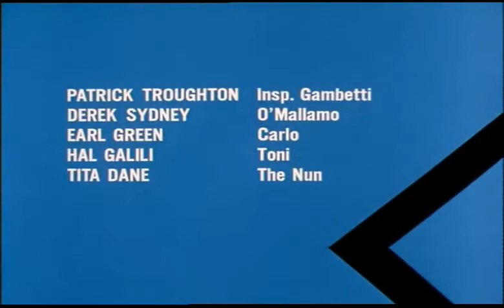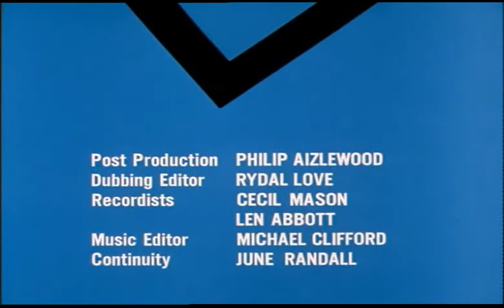Le Saint - Saison 5 Episode 2 Intermède à Venise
A Venise, le Saint aide une jeune fille à se débarrasser d'un importune et plonge la tête baissée dans une affaire de racket, de complots et de vengeances.

Avec :
Roger Moore : Simon Templar
Lois Maxwell : Helen
William Sylvester : Foots Fortunati
Quinn O'Hara : Cathy Allardyce
Paul Stassino : Prince Ubaldo
Joyce Blair : Goldilocks
Richard Warner : Don Battista
Robert Ayres : John Allardyce
Patrick Troughton : Insp. Gambetti
Derek Sydney : O'Mallamo
Earl Green : Carlo
Hal Galili : Toni
Tita Dane : la religieuse
Pauline Chamberlain: Spectatrice à la table de jeu